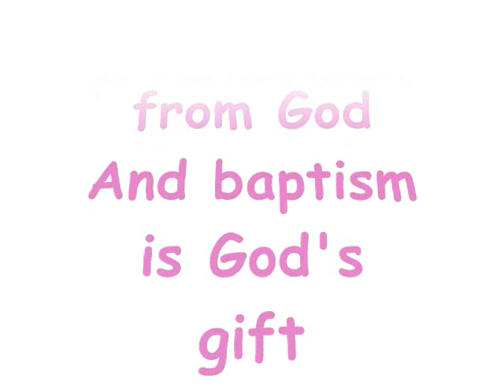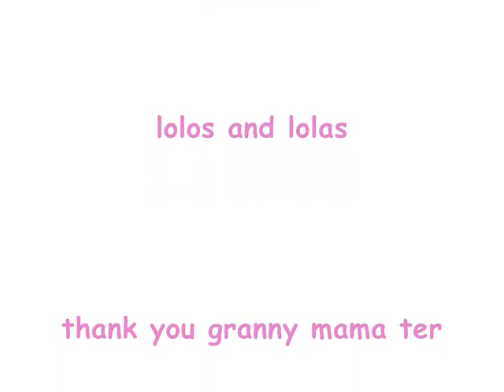krishna's baptism.wmv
krishna claire's baptism
st.john the baptist church dinalupihan,bataan
november 24, 2008
small gathering followed at
busyas farm pita,dinalupihan
bataan